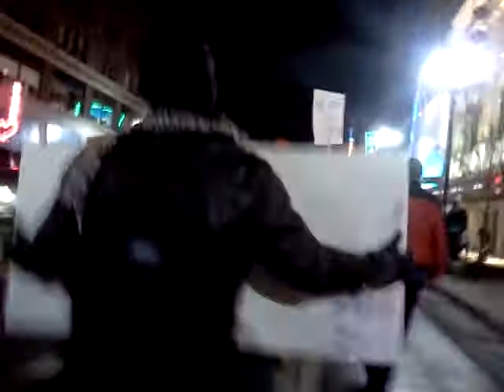Occupy MN 2011 march part 1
sorry for bad quality, I took the video on my phone.
this is Minneapolis MN